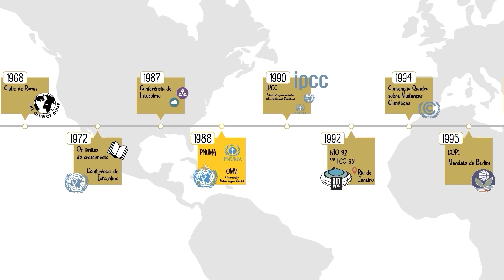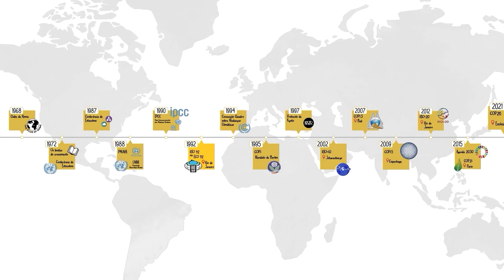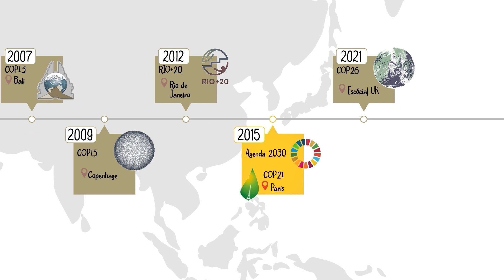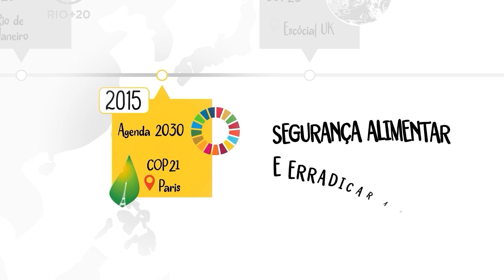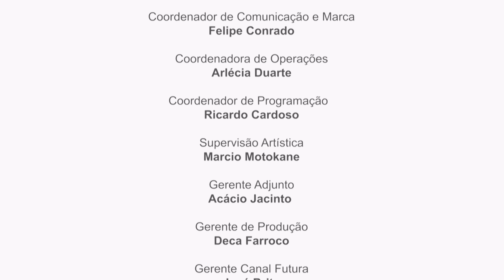Acordos internacionais e mudanças climáticas | Rural Sustentável Cerrado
O episódio faz uma linha do tempo sobre os estudos e acordos internacionais para lidar com as mudanças climáticas, e mostra a participação do Brasil e de outros países, nessas discussões e compromissos.